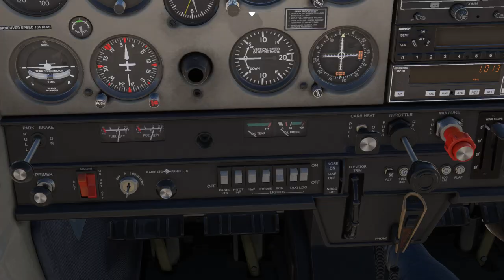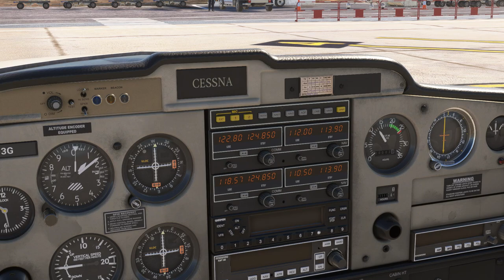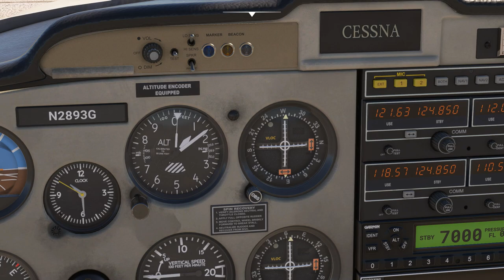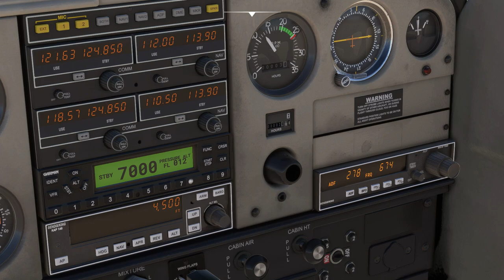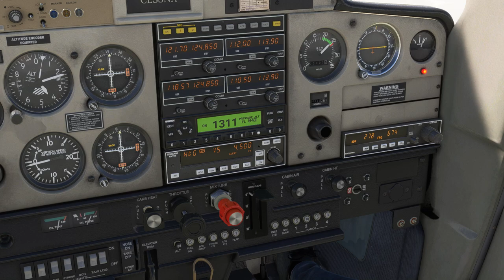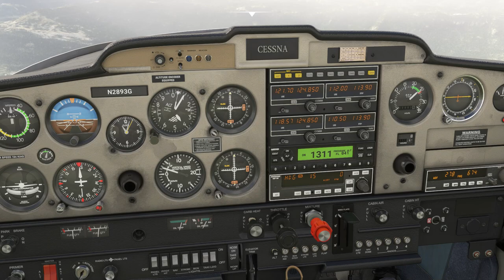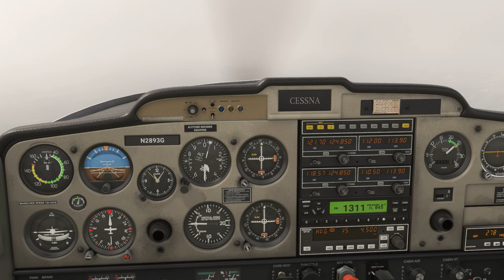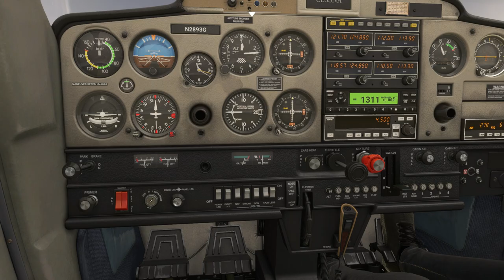Neofly 4. Transporte de pasajero de LLeida a Reus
Neofly 4.
Llevamos un pasajero de LLeida a Reus
Volamos la Jps logistics Cessna 152.